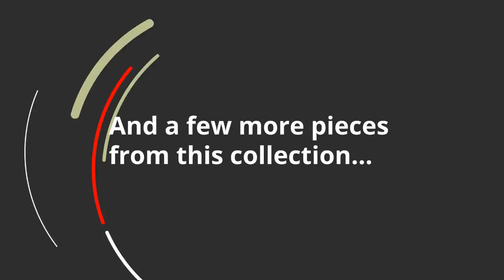Ashley Reardon Sofa 5600138 | KEY Home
Ashley Reardon Sofa 5600138 at KEY Home!
This designer sofa may be richly traditional, but the aesthetic is anything but stuffy. Charles of London arms and turned bun feet give this sofa a sense of grace and elegance that's never out of fashion. Chenille-feel upholstery with basket weave texture is made all the more enticing with layered accent pillows with mix-and-match appeal. Whether your style is European influenced, American classic or modern farmhouse, this sumptuous sofa strikes a homerun for high style.More DetailsCorner-blocked frameLoose cushionsHigh-resiliency foam cushions wrapped in thick poly fiber5 accent pillows includedPillows with soft polyfillPolyester upholsteryPolyester and polyester/acrylic pillowsExposed feet with faux wood finishPlatform foundation system resists sagging 3x better than spring system after 20,000 testing cycles by providing more even supportSmooth platform foundation maintains tight, wrinkle-free look without dips or sags that can occur over time with sinuous spring foundationsColor(s): Stone